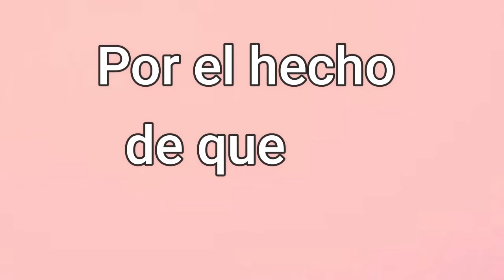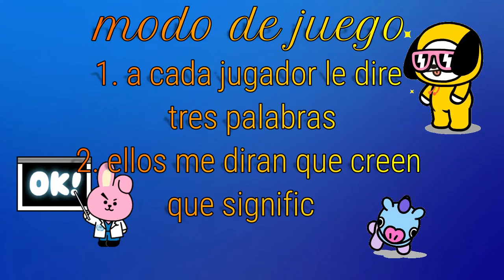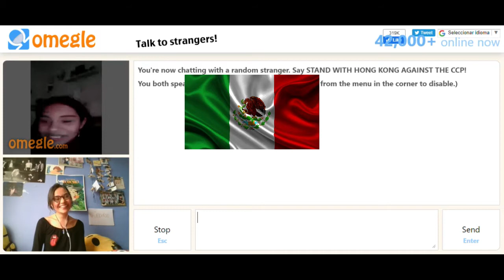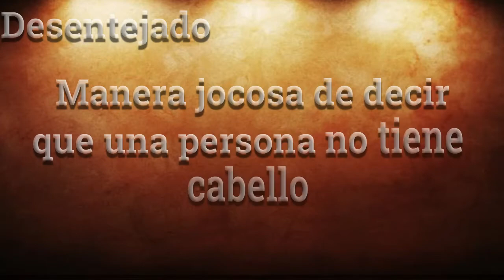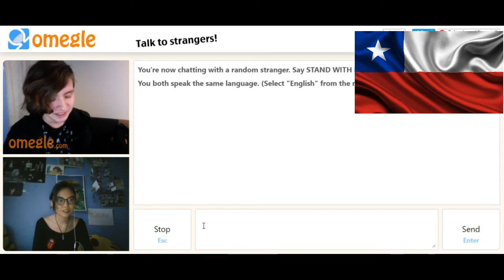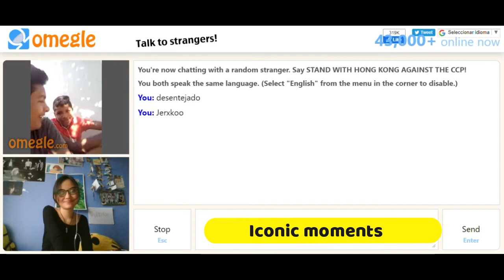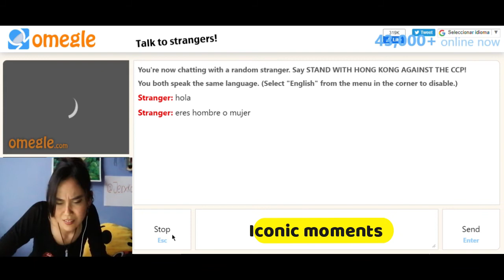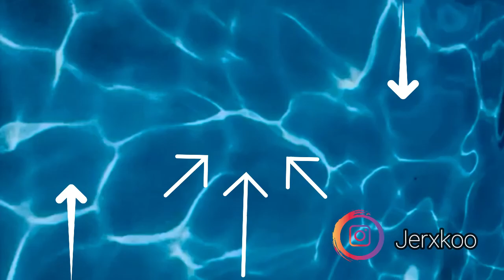Vamos a Jugar en OMEGLE- Jeral Rios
no se te olvide darle like, comentar y compartir (se me olvido hacer el "mas mas mas..." lo siento)
picos 😘